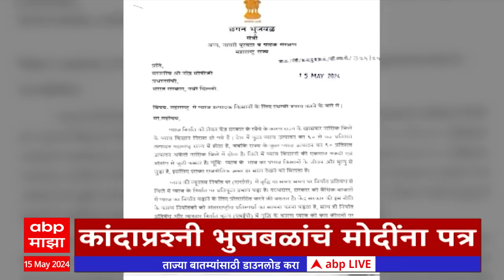ABP Majha Marathi News Headlines 10 PM TOP Headlines 10 PM 15 May 2024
ABP Majha Live TV | Maharashtra Rain Updates | Mumbai Hoarding Accident | Lok Sabha Election 2024 | Uddhav Thackeray Vs CM Eknath Shinde | Marathi News